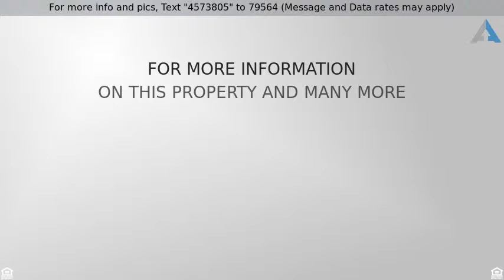$137,900 - 2505 W Colonial Woods DR, Oak Creek, WI 53154-2674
1 Story, Condominium - Oak Creek, WI

Meticulously maintained upper 2 bedroom, 2 bath unit. Spacious and bright living room with gas fireplace, patio doors leading to private deck,   open concept to formal dining room and kitchen. Tastefully staggered maple kitchen cabinets, snack bar, wood laminate floors and all appliances included. In unit laundry. Master bedroom features walk in closet and private bath. 2 underground, heated parking spaces and one storage area included.